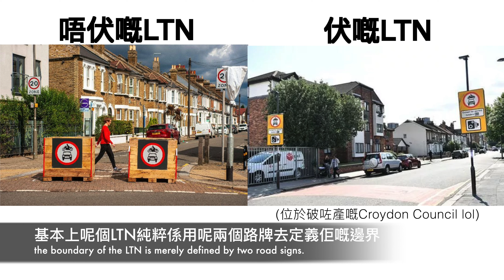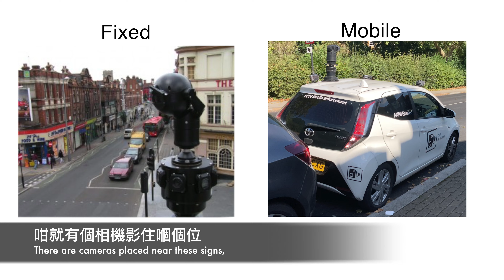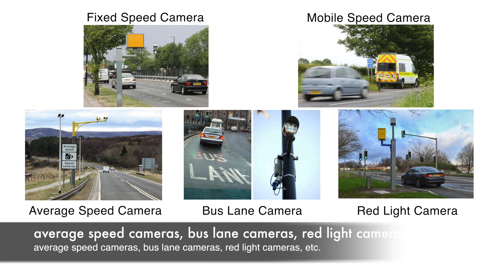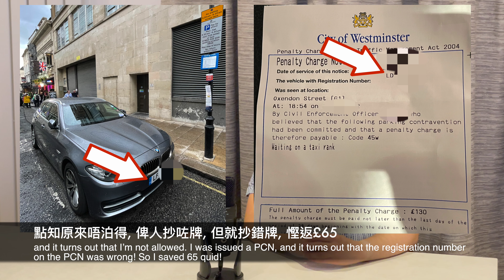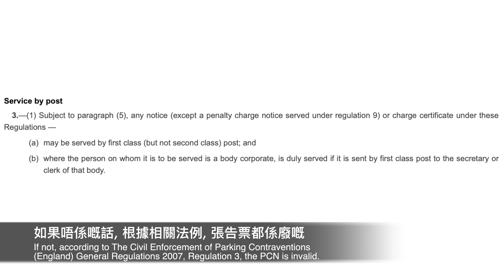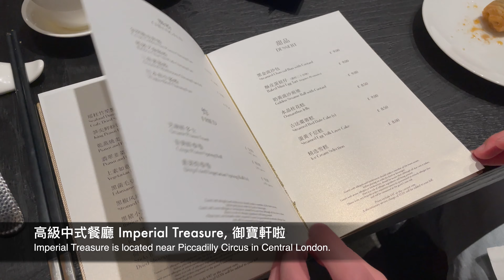英國揸車5大抄牌伏位 | 考路試排快期 | 點樣Appeal抄牌告票? 5 PCN traps in UK | How to appeal a PCN? | Earlier test slots?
在英國駕駛有甚麼抄牌伏位? 有甚麼地方駕駛經過時要特別留意? 如果被抄牌, 可以用甚麼理由申請上訴? 仲有! 等考路試等到頸都長嘅朋友, 如何搜尋一個早啲嘅路試日期呢? 想知就快啲禁入嚟睇啦!

What are the traps of getting a ticket / PCN when driving in the UK? Are there any areas you need to be extra vigilant about when driving? If you are issued a PCN, what can be the reasons for you to appeal it? For friends out there who have been waiting for a practical driving test slot/ appointment for ages, what are the ways to get you an earlier test slot? If you want to know the answers to the above questions, please watch our video!

0:00 Introduction
0:47 Trap 1 - LTN
2:00 Trap 2 - Yellow Box Junction
3:21 Trap 3 - Traffic Enforcement Cameras
4:19 Trap 4 - Mobile Phone Cameras
5:12 Trap 5 - Variable Speed Limits
5:26 Smart Motorways
7:03 Other PCN traps
7:35 GPS recommendation
8:36 Ways and Advice on Appealing PCN
9:44 Earlier Practical Driving Test Date?
10:58 Restaurant Recommendation

Navigation App – TomTom Go